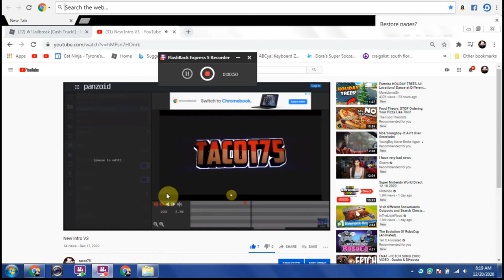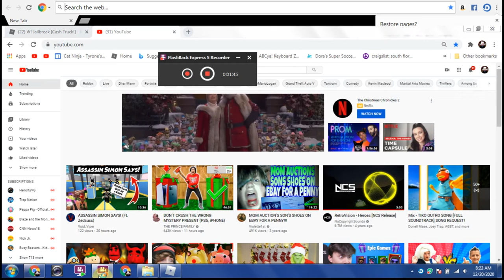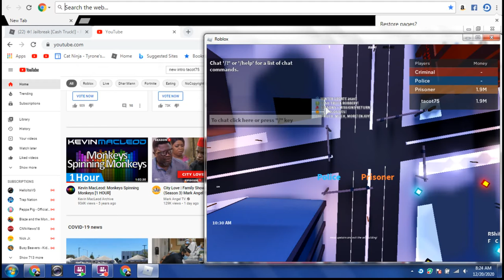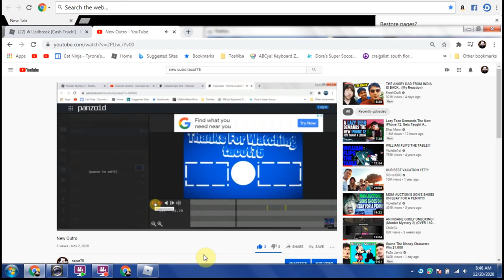New Winter Update New Truck Robbery And More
hi guys therre likes for the whole battle pass